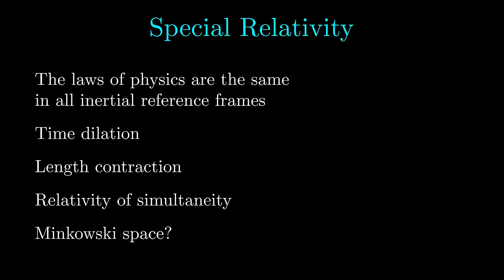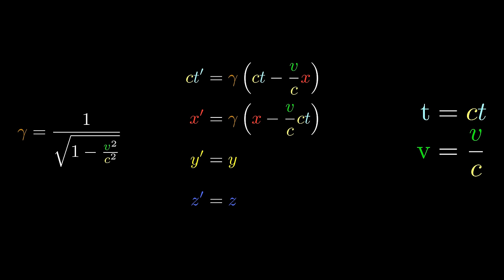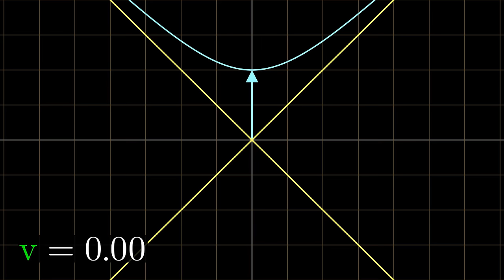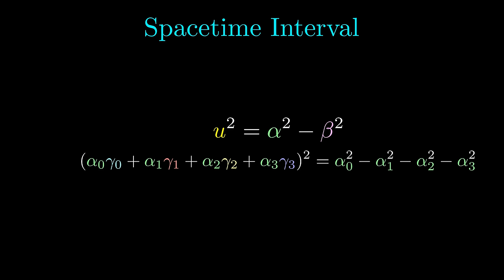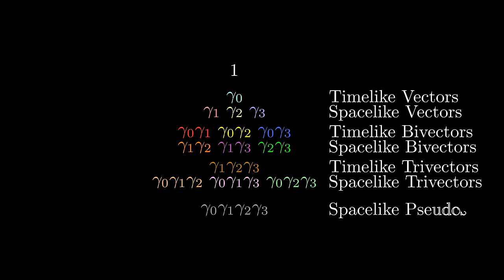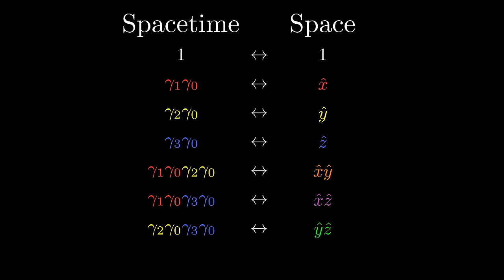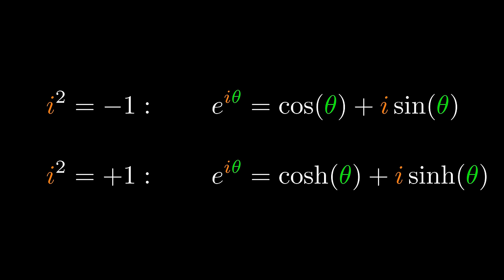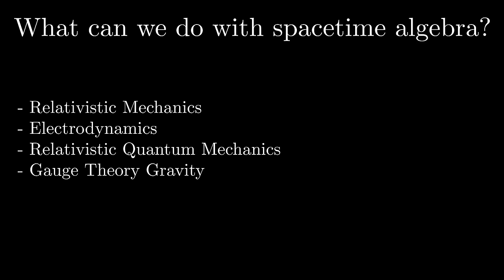A Swift Introduction to Spacetime Algebra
This video is a fast-paced introduction to Spacetime Algebra (STA), which is the geometric algebra of Minkowski space.  In it, we figure out what the problems are with the way introductory textbooks usually describe special relativity and how we can solve those problems by using spacetime and redefining length in terms of the spacetime interval.  This creates Spacetime Algebra.  We then study STA and learn about spacetime splits and Lorentz transformations.

This video is my submission for SoME2, and just in time too!  It was probably the hardest video to make that I've ever done because of the length of the video and the difficulty of the material being presented.  In the end, I hope it can be of use to you.

When it comes to resources for applications of STA, you can't go wrong with Doran and Lasenby's Geometric Algebra for Physicists.  It includes chapters on every topic discussed here.  Here's a few other resources:
Relativistic Mechanics: New Foundations for Classical Mechanics by Hestenes, although he actually uses VGA instead of STA
Electrodynamics: Understanding Geometric Algebra for Electromagnetic Theory (starts out in VGA but switches to STA later on)
Relativistic Quantum Mechanics: Spacetime Algebra by Hestenes.  is good, and it includes some information on the zitterbewegung interpretation of quantum mechanics.
Gauge Theory Gravity: The original paper describing GTG is "Gravity, Gauge Theories and Geometric Algebra" which can be found online on arxiv

AxisAngles
David Johnston
p11
Richard Penner
Rosario

Sections:
00:00 Introduction
00:54 Prerequisites
02:05 Outline
03:18 Symmetry
05:36 Lorentz Boosts
07:03 Problems With Lorentz Boosts
08:02 Lorentz Boosts Mix Space and Time
08:34 Making Time a Vector
10:08 Visualizing Spacetime
12:27 Lorentz Boosts Change Lengths
12:54 Length vs. Square
13:33 Finding an Invariant Square
14:11 Spacetime Vectors as Reference Frames
14:59 Measuring Length in a Vector's Reference Frame
15:29 Derivation of the Spacetime Interval
17:38 Examples of the Square of a Vector
19:37 Negative Length?
20:26 Spacetime Algebra
22:22 Correspondence Between Space and Spacetime
23:38 Converting Between Spacetime and Space
24:51 Spacetime Splits
25:57 Algebraic View of Spacetime Splits
29:00 Return to Lorentz Boosts
29:51 2D Lorentz Boosts
32:17 Lorentz Boosts = Rotations
33:52 Higher-Dimensional Lorentz Boosts
35:06 Lorentz Transformations
35:40 Various Applications